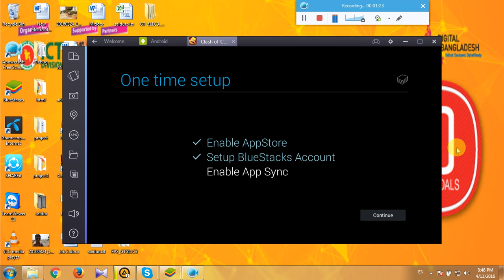Clash of Clans Three Star Clan War SPECIALIST CoC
Hi guys Enjoy the Attack